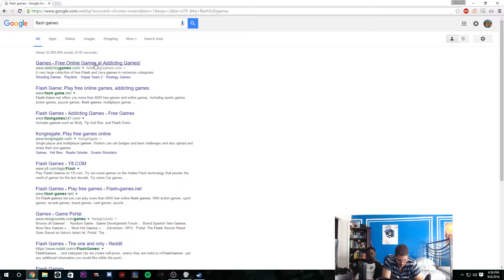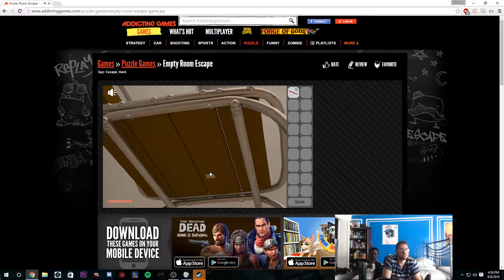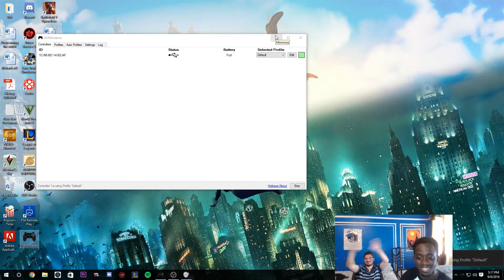A romantic love story (Nerdassgaming gameplay)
We gathered up to play some games, watch up play some Gta and some other games! more to come soon!

Thank you for Adreone for letting us use his music for the outro! Check them out!